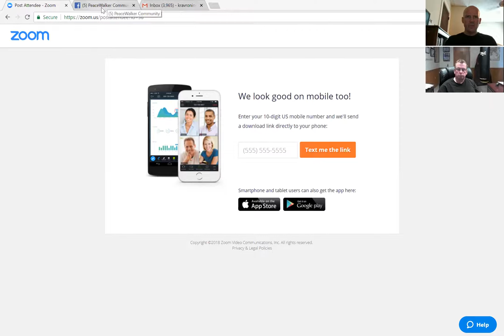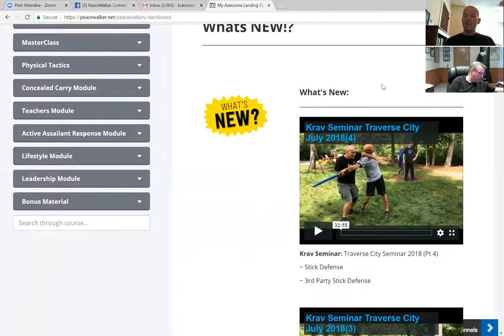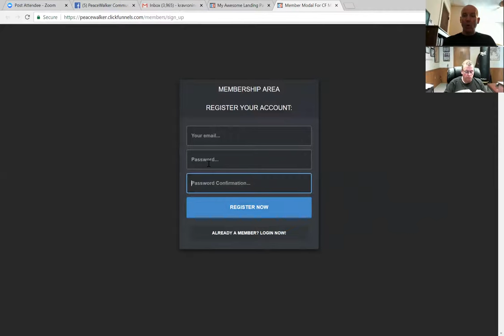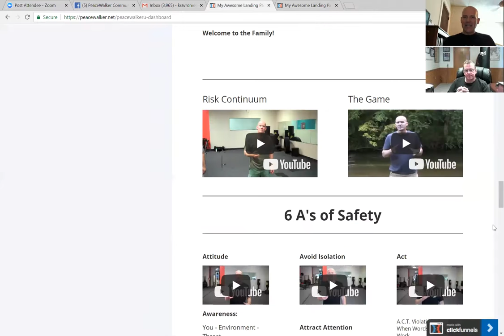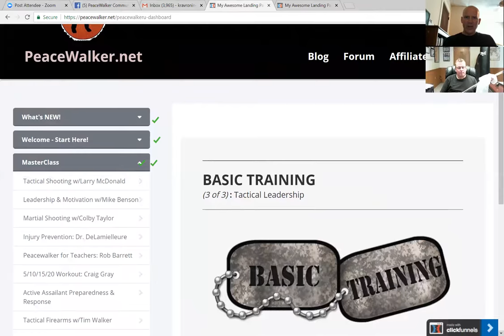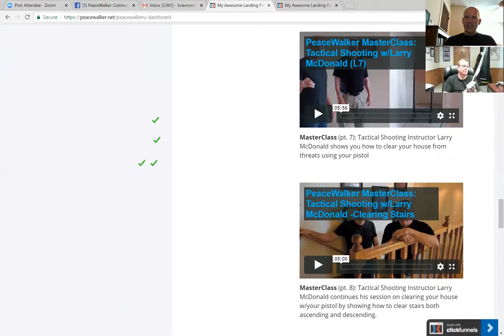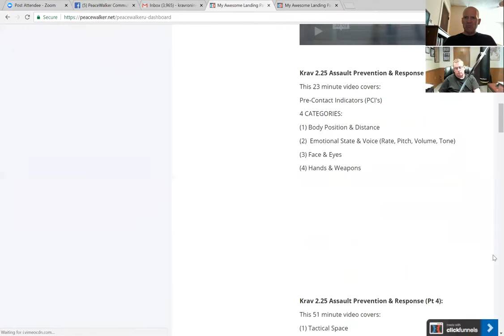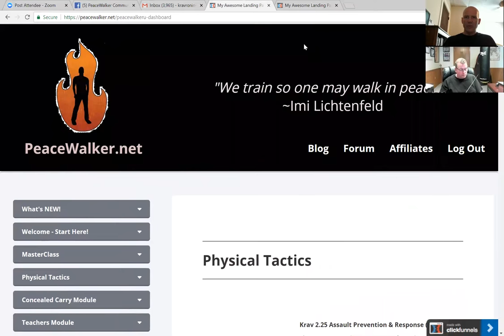PeaceWalker.net Welcome & Overview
The worlds first on-line community dedicated to helping you build a Protectors Lifestyle.